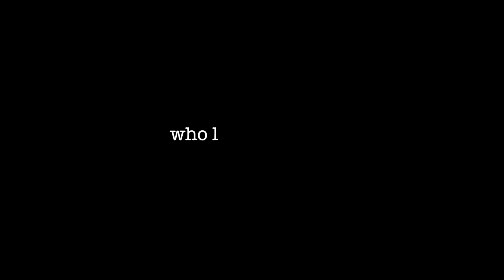Trying on EVERYTHING in my Closet | Closet Cleanout 2020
Hi everyone! So in today's video, I am showing you the (painful) experience of cleaning out my closet. I tried on (mostly) everything and sweat a lot. Hope you enjoy!

Socials:
Vsco: corinnecarole
My kitten’s instagram: capri_thecat

About me:
Are you in college? Just graduated in Spring 2020
What did I study in college? Psychology and Political Science
My life interests? My pets, good food, reading